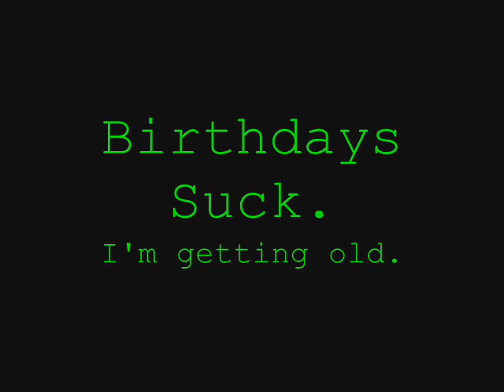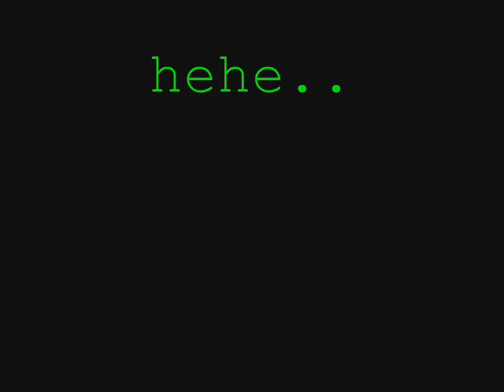Birthday Boredom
Bored on my birthday